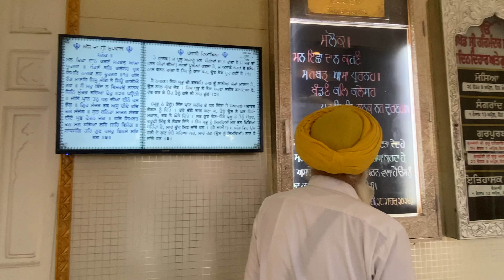Vlog 38 | Dharshan ke liye taras gaye | Amritsar Vlog | Ludhiana to Amritsar Golden Temple vlog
Hello Friends, This is my new Vlog 38
Keep supporting

Cycle link -

I am Pianist Sarabjeet singh, This channel is for fun and entertainment purpose.